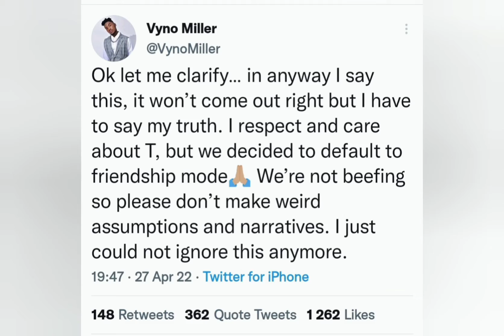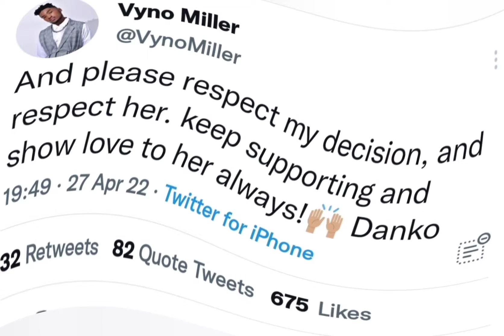Terry and Vyno Breakup after Cheating Rumors